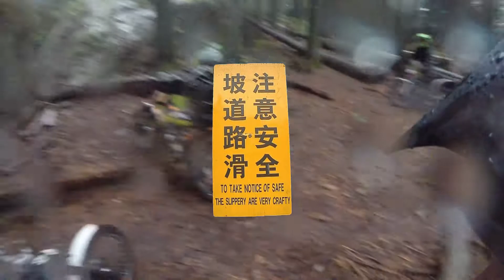Holy Crap its a Wet Ride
A very wet ride at the Ioco Trials park in BC. Heavy rainfall has been hitting us and the rain forest is soaked. Nonetheless the guys that live here are out in droves riding. It was a struggle getting through footage to make this video even with Rain-X on the camera lens but here it is anyway.